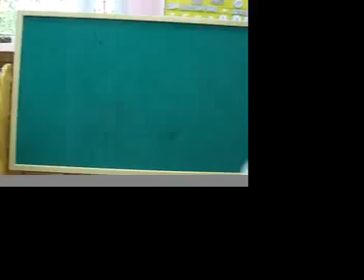Snow White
GKI School K1 Kindergarten class Snow White performance. October, 2006